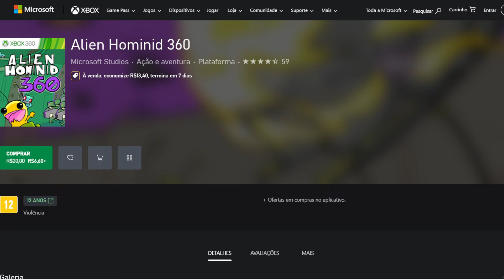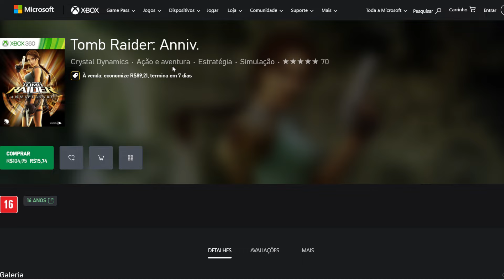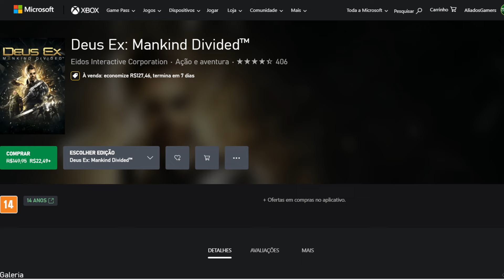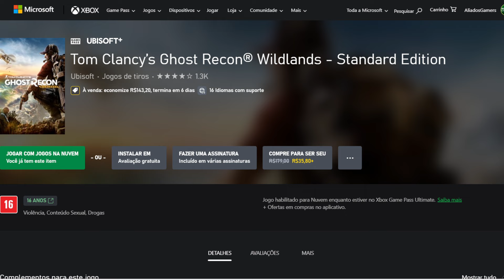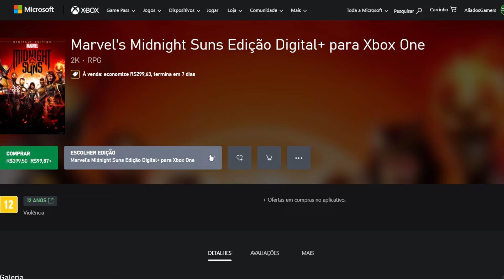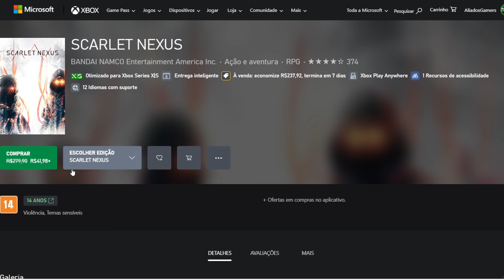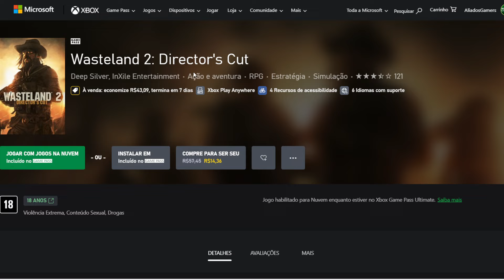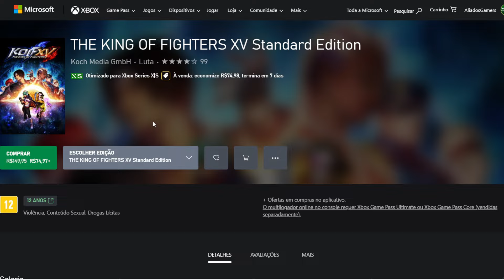GRANDE SALDÃO DE OFERTAS DE JOGOS DE XBOX 360, XBOX ONE E SERIES a Partir de R$ 1,50 em PROMOÇÃO!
GRANDE SALDÃO DE OFERTAS DE JOGOS DE XBOX 360, XBOX ONE E SERIES a Partir de R$ 1,50 em PROMOÇÃO! - Veja os jogos SELECIONADOS aqui no canal ALIADOS GAMERS BR!